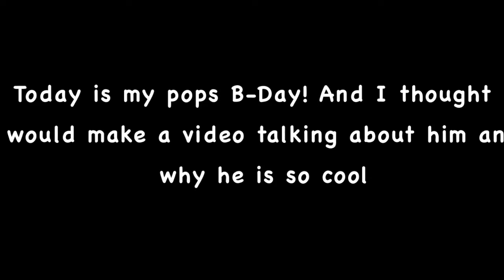It’s my pop’s Birthday!